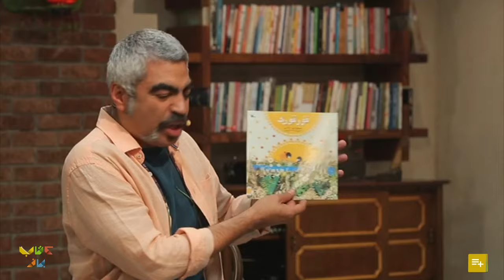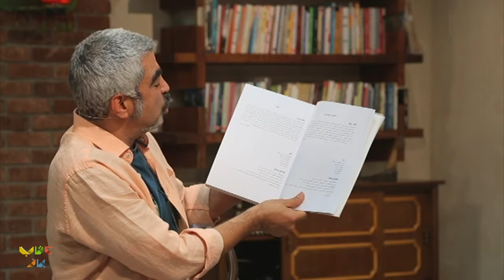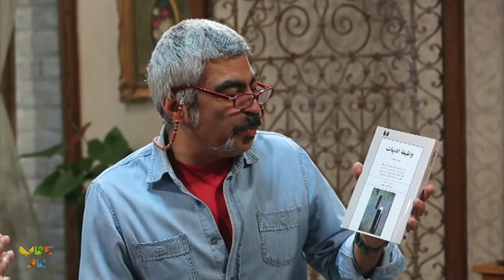ادبیات برای ما چه میتواند بکند و چه نمیتواند بکند در برنامه کتاب باز همراه با مسعود فراستی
توی این قسمت قراره که همراه با مسعود فراستی کمی در مبحث ادبیات، دقیقا خود ادبیات دقیق تر بشیم و در نتیجه بریم تا بفهمیم که ادبیات چه کمک هایی میتونه توی زندگیمون بهمون بکنه.
اما این همه چیزی نیست که توی این قسمت براتون تدارک دیدیم، مهمون بخش اولمون که هم نویسنده است و هم یک قصه پژوه سعی داره تا کمی بهتر برامون توضیح بده که چرا نیاز داریم تا قصه هامون رو بهتر بفهمیم و چقدر این فهم به ما و نحوه زندگیمون در این دنیای پیچیده کمک میکنه.

فصل سوم برنامه کتاب باز در سال 1397، دو سال پس از پخش فصل نخست در سال 1395 بر روی آنتن رفت. رویکرد فصل جدید نیز همانند فصل قبلی، معرفی کتاب های فوق العاده و ترویج فرهنگ کتابخوانی میباشد.
 برنامه کتاب باز در سری جدید مثل گذشته با فضایی آمیخته به کتاب و کتابخوانی نگاهی به فعالین این عرصه دارد. مجری گری این فصل را برعکس دو فصل پیشین که با اجرای امیر حسین صدیق به اتمام رسید، سروش صحت عزیز برعهده دارد.
در فصل سوم مهمانانی مانند آتیلا پسیانی، فرهاد آِِئیش، شبنم قبی خانی، احسان عبدی پور، اردشیر رستمی، مجتبی شکوری، عادل فردوسی پور و ...  حضور یافته اند.

تهیه کننده و کارگردان : محمدرضا رضائیان
مجری : سروش صحت
کارشناسان برنامه : مجتبی شکوری
مسعود فراستی
رشید کاکاوند
اردشیر رستمی

:Guests in this part of the Ketab Baz program are👇👇
 Ali Khanjani and Masoud Farasati, Ali Khanjani The storyteller and writer and Masoud Farasati The film critic of our country, have been Soroush Sehat's guests in the 45th program of the new chapter of Ketab Baz and they have had a different conversation with him in this program.

So far, several cultural figures have been guests of the Ketab Baz, including Atila Pesyani, Farhad Ayish, Shabnam GholiKhani, Ardeshir Rostami, Ehsan Abdipour, Adel Ferdousi pour, Mojtaba Shakoori, etc.